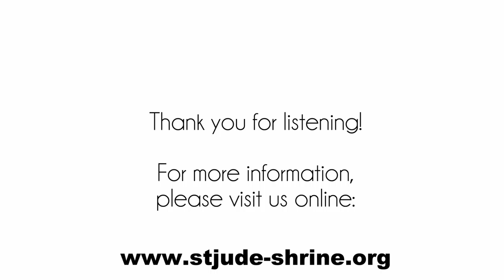St. Peregrine Novena Day Six, 2019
Christ wills the Church as an extension of His love and mercy for others. Do we do our part?